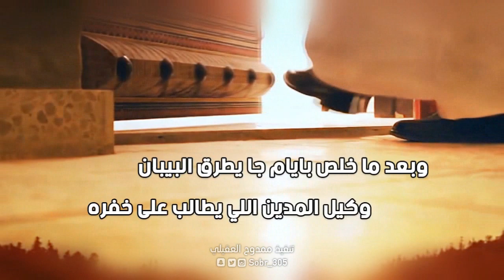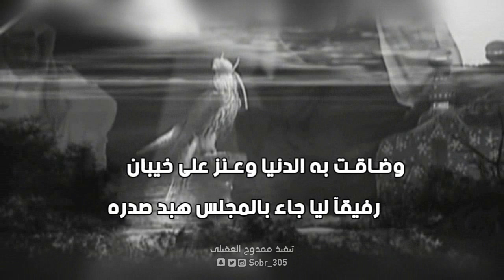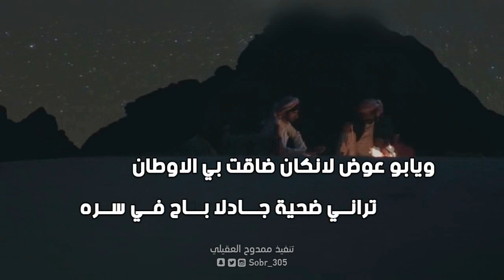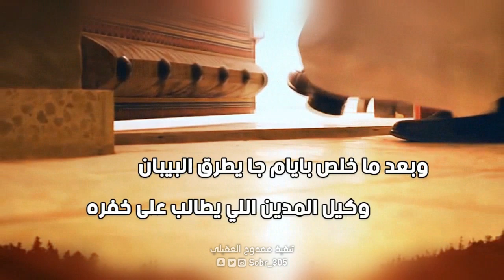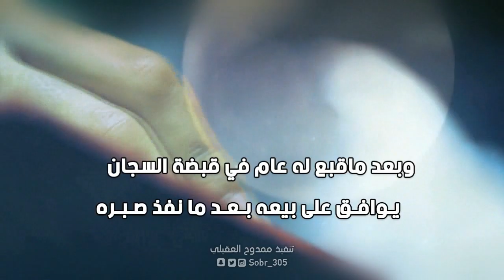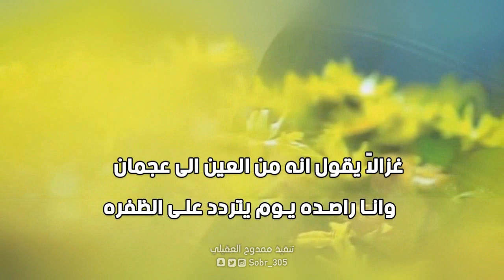شيلة ياوجودي | كلمات فايز الضباطي | اداء مشعل الروقي HD